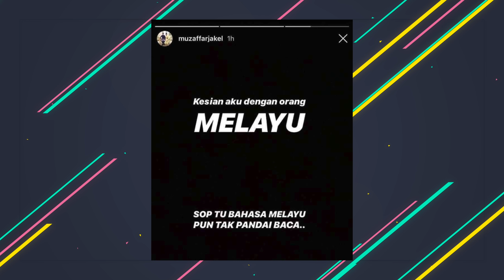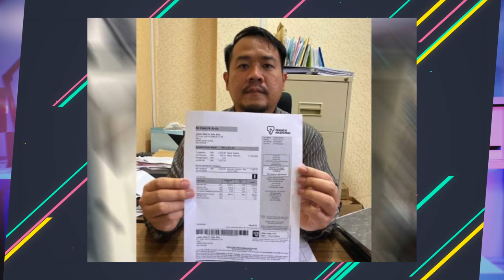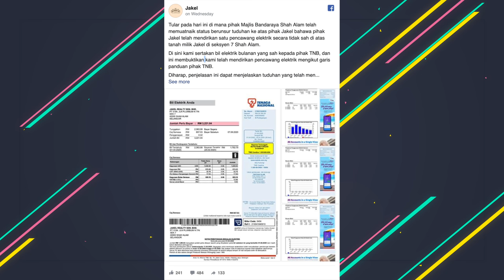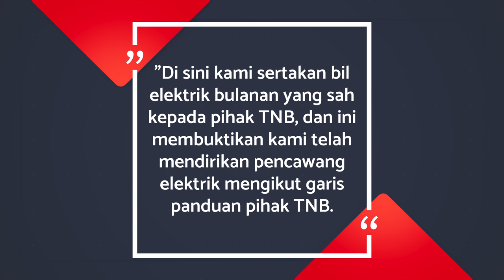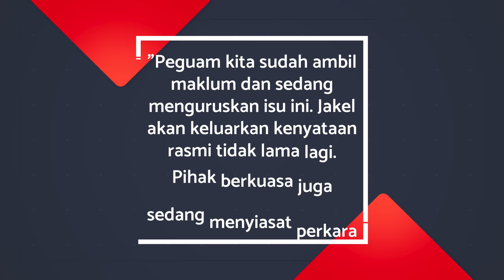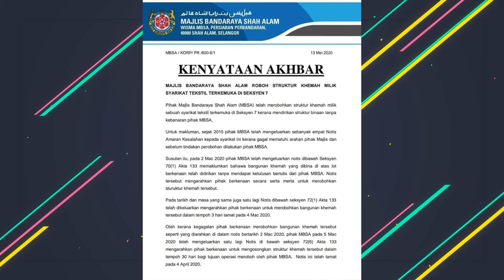Jakel Nafi Bina Khemah Secara Haram & Curi Bekalan Elektrik, Tapi MBSA Dedah Perkara Sebenar